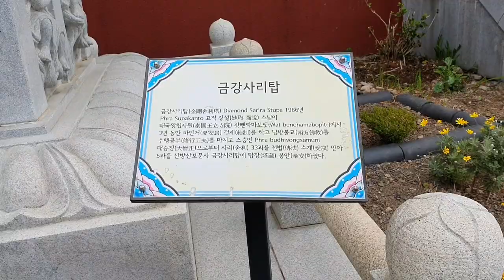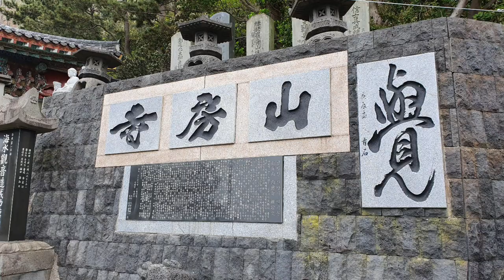[사찰탐방 temple 28 산방산 보문사]한국사찰기행,제주도 용머리해안과 산방산 입구에 기적의 청동여래약사좌상이 있는 사찰 보문사와 산방사,Korea Temple in Jeju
제주도 서귀포시 안덕면 사계리 산방산 입구에 있는 보문사와 산방사를 찾았다.
 제주도의 보물인 용머리해안을 내려보는 곳에 있는 보문사와 산방사는 오래된 사찰은 아니지만 보문사에는 석가여래의 진신사리가 봉안된 5층 금강사리탑과 기적을 일으키는 청동약사여래대불이 있다.